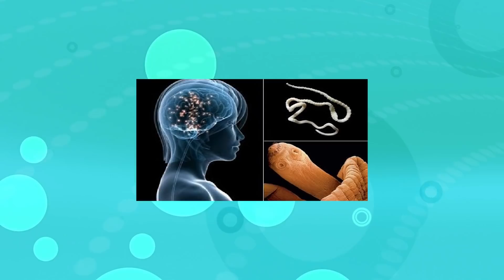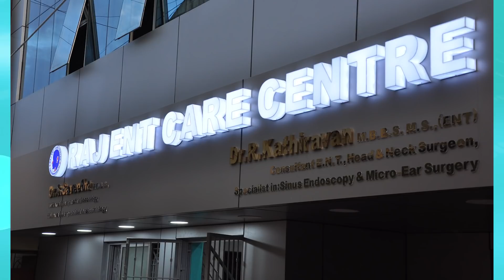10 Animals Found Living In Human Ears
Imagine having animals living in your ear, horrible, right? Discover: 10 Animals Found Living In Human Ears

-Hendrik Helmer
In 2014, Hendrik Helmer of the city of Darwin, Australia, woke up in the middle of the night with intense pain in his right ear; he soon realized that it could be an insect. He immediately tried to remove it with a vacuum cleaner but failed

-Radhika Mandloi
In 2016, four-year-old Radhika Mandloi complained of severe pain and an itchy ear. She was taken to the hospital where Dr. Raj Kumar Mundra took out no less than 80 worms from his ear! The doctor was not easy because she had to perform two operations of 90 minutes each to extract all the worms.

-Catherine McCann
In 2012, Catherine McCann, a 92-year-old resident of the Lutheran Home for the Elderly in Arlington Heights, Ill., was infested with disgusting worms. Doctors at the Northwest Community hospital videotaped the removal of 57 worms.

-Rochelle Harris
In 2013, Rochelle Harris "scared a fly from her ear while visiting Peru and then forgot the subject. A few days later he experienced headaches and a particular pain on the side of her face. One morning she woke up and saw a strange liquid on his pillow.

-Behind earplugs
The severe pain took a 48-year-old woman directly to the hospital in Taiwan. It turns out that behind her earplugs, doctors had detected a liquid mixed with blood. The culprit of this organic disaster was ... a larva of the fruit fly.

-Shreya Darji
Ants are everywhere; they can even inhabit your ear. In the city of Deesa, India, ants colonized the ear of a 12-year-old girl named Shreya Darji. On average, 10 to 15 ants emerged from his ear.

-Michael Gorman
In 2014, two small animals were the protagonists of a frightening story. Both a tick and a moth had taken residence in the ear of Michael Gorman. Fortunately, a woman managed to extract the pests with the help of a pair of tweezers.

-Grant Botti
Grant Botti, a 14-year-old from Arkansas, pulled a centipede out of his own ear, yes ... a centipede of 3,9 inches! The pain had alerted him to the presence of some creature so he did not hesitate to investigate what caused it.

-Anonymous man
Many insects seek shelter during the day and crickets are one of these. Unfortunately for an Indian man, this creature found a good place within his ear canal.

-Victoria Price
In 2016, Victoria Price, of Porthcawl, Wales, experienced a severe earache after her daily bath. She thought the problem was the water that had been trapped inside, so her husband examined her and saw that something alive was lodged inside.